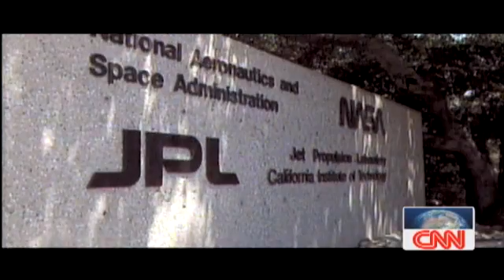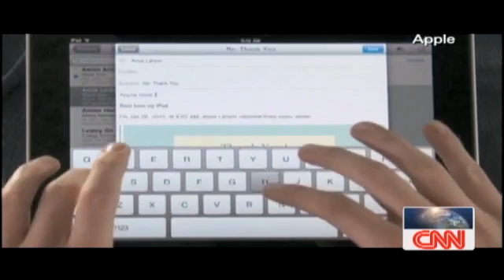Cheikh Modibo Diarra: Interview on CNN's African Voices Part 2/3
Learn more about NASA' first African astrophysicist.